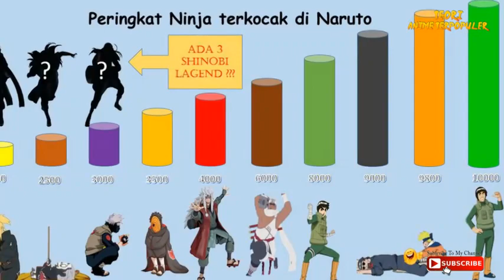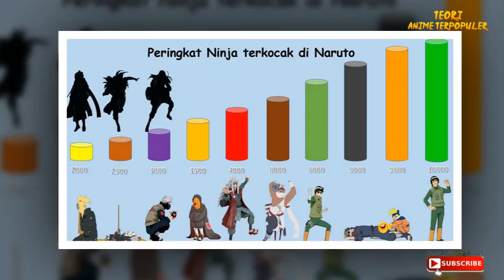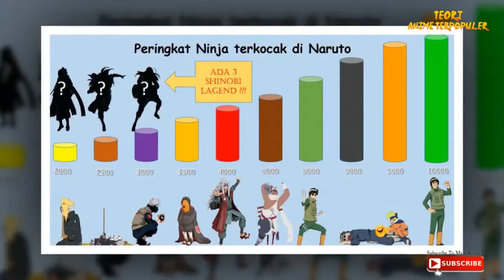Peringkat Urutan Ninja Terkocak yang selalu bertingkah konyol dan menjadi Komedian di Naruto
Kali ini Tim Teori anime terpopuler akan membahas tentang peringkat ninja terkocak di naruto

jufritasema@gmail[.]com

Category
Film & Animation